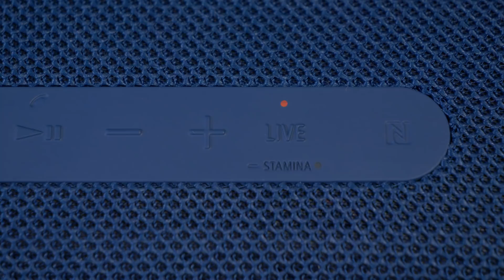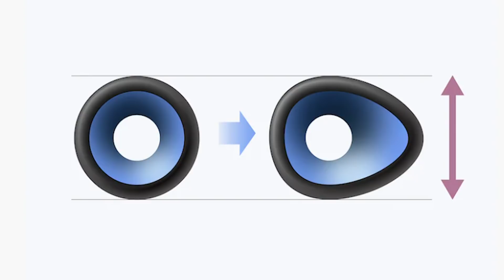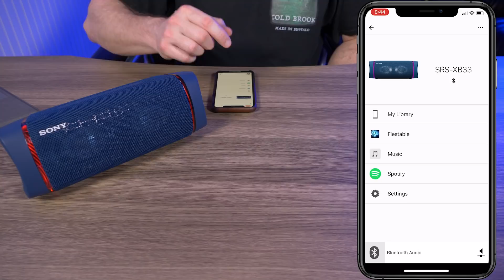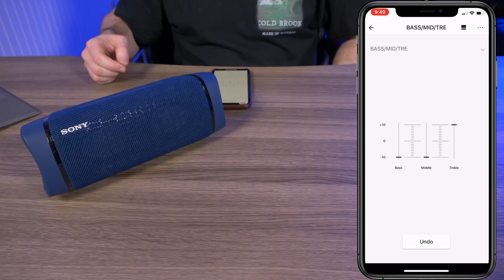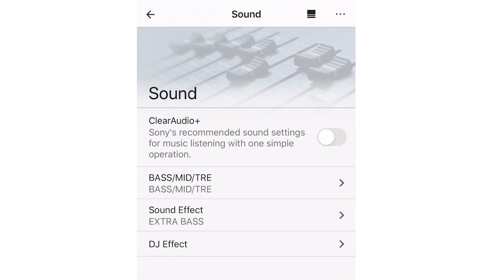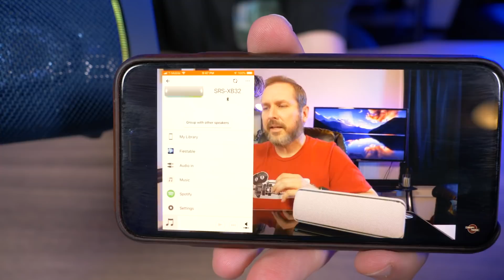Sony SRS-XB33 REVIEW: Watch BEFORE you buy!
Sony SRS-XB33 Bluetooth Speaker:
Sony just released their highly anticipated mid-range Bluetooth speaker just in time for summer. Is it worth upgrading if you already own the previous XB32 which I also compare it too!
Features:
-EXTRA BASS sound and LIVE SOUND mode.
-IP67 waterproof rustproof dustproof and shockproof design.
-New X-Balanced Speaker Unit enhances sound quality and power.
-Boost your music with two speaker lights and multi-colored line lights and turn the lights on or off via the Fiestable app.
-New Party Connect can sync with up to 100 compatible speakers.
-NEW USB Type-C and Bluetooth 5.0!
-Comes in 4 colors!

**Sony SRS-XB33: Amazon✔

Original Music by:
Jim Taylor